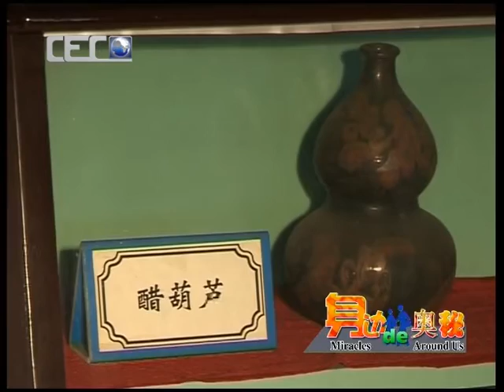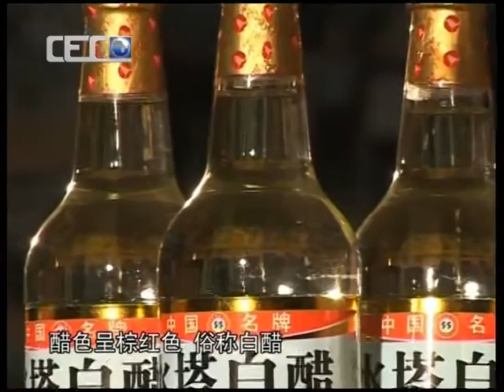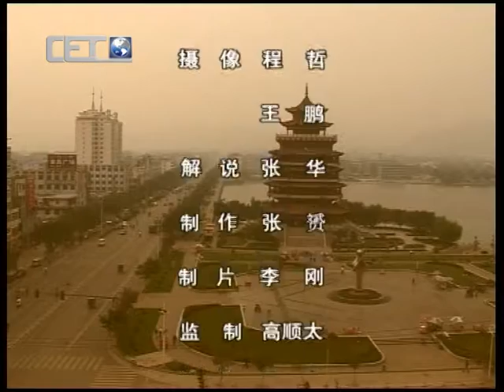身边的奥秘 31 Miracles Around Us|NewTV华语纪录片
《身边的奥秘》充分运用电视的手段，以生动有趣的形式解读生活中的科学，将探索性、欣赏性和教育功能进行了巧妙融合。比如，乒乓球的制作原料是棉花、足球场上的“香蕉球”怎样画出完美的曲线、没有一根铁钉的木塔怎样屹立数百年……每集10分钟，集中解释一个生活现象。